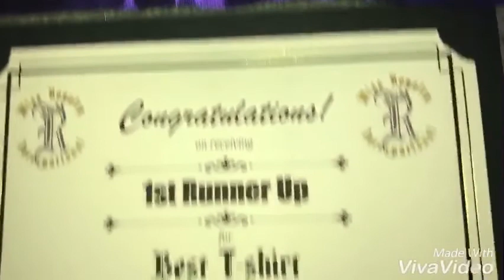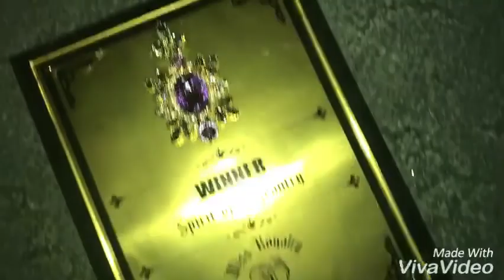International Volunteer Ms 2017/18 Ms UK Royalty International 2017